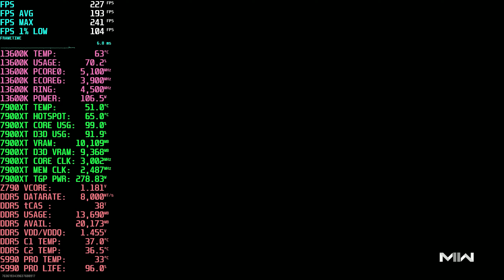WZ 2.0 Season 4 \\ Vondel \\ 7900XT 20GB + 13600K + DDR5-8000C38 // G7 240Hz // pyur Preset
Windows 10 Pro. BIOS 0904, running ASUS Z790 Apex. SK Hynix A Die DDR5-8000C38 rated sticks running at XMP. SAM is enabled. Everything is being displayed on a Samsung Odyssey G7 32" 2K 1440p 240Hz 1000R panel. 4x 200mm Noctua AF-20 Chromax. Single PC recording through AMD Radeon ReLive, up to 10% frame loss. Detailed setup and configuration info below. Enjoy.

2K QHD, 2560x1440 Native, pyur Presets, FOV 120

VIDEO CONTENTS
00:00 Intro
00:05 Showing graphics settings
00:17 WZ 2.0 Season 4 \\ Vondel \\ 7900XT 20GB + 13600K + DDR5-8000C38 // G7 240Hz // pyur Preset

CPU: Intel i5-13600K
GPU: ASRock AMD Radeon RX 7900 XT Reference Design 20GB
MOTHERBOARD: ASUS ROG Maximus Z790 Apex
STORAGE: Samsung 990 Pro 1TB
PSU: Be Quiet! Straight Power 11 Platinum 1200W
CPU BLOCK: Bykski CPU-XPR-A-MC-V3
RAM HEATSPREADERS: Bykski B-MRCOV-X-V2
RAM BLOCK: Bykski B-RAM-X-V4
M2 BLOCK: Bykski B-NVME-SL
RADIATOR: Alphacool NexXxos XT45 1260mm
RESERVOIR/PUMP: XSPC D5 Photon 170 V3 White
TIM: Alphacool Apex 17 W/mK Thermal Grease
COOLANT: EKWB EK-Cryofuel Premix Solid Cloud White
FANS: Noctua NF-A20 Chromax Black 200mm (x4) White Shock Absorbers
CASE: Open Benchtable (Streacom) BC1 V2 Titanium
MONITOR: Samsung Odyssey G7 32" 2K 1440p 240Hz 1000R
MOUSE: Logitech G Pro x Superlight + Corepadz Skates
KEYBOARD: Logitech MX Mechanical Mini Tactile

BIOS
- Version: 0904
OS
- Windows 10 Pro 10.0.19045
RAM
- 8000C38
GPU